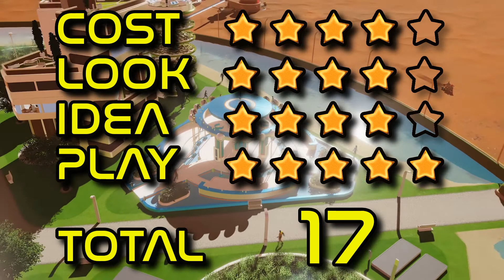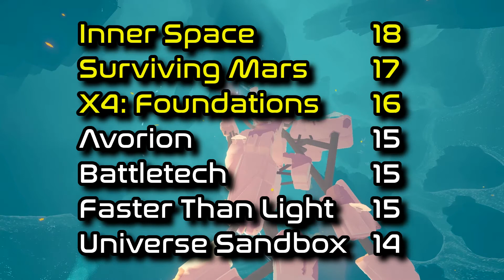TOP Space Linux GAMES that you MUST try. linux gaming reviewed & rated. Channel for gamers & players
The best space linux games you can play in 2021. Stunning Graphics and epic gameplay. Space Games on Steam gaming platform for Linux and Steam OS, reviewed and scored.

00:00 - intro -
00:00 Avorion
01:05 Battletech
02:01 Faster Than Light
02:46 Inner Space
03:34 Surviving Mars
04:17 Universe Sandbox
05:02 X4: Foundations
06:23 - top 3 -
Open Source Software:
MX Linux - Operating System
Openshot - Video Editor
Graphic Image Manipulation Program - Image Editor
Kazam - Screen Recorder
Featherpad - Text Editor
Yakuake - Terminal Emulator